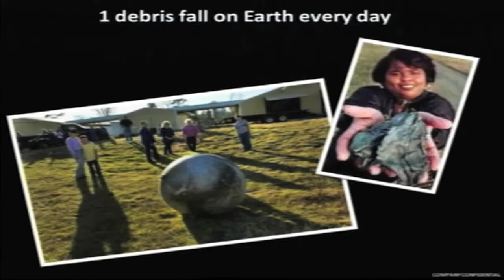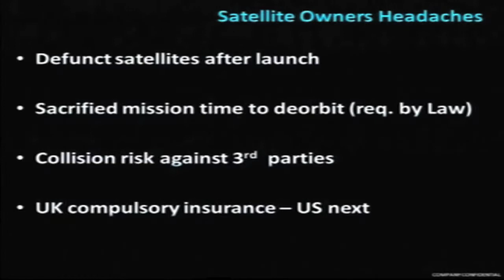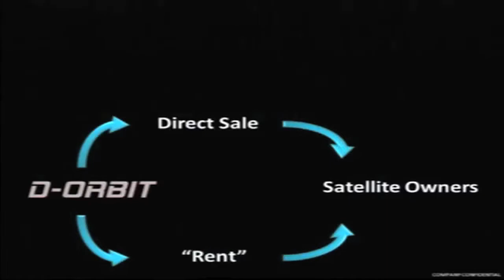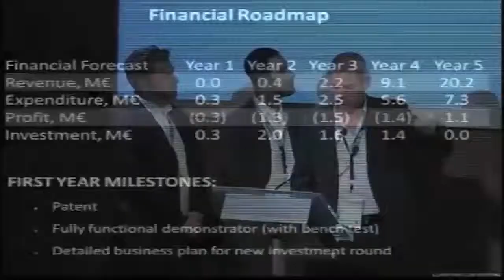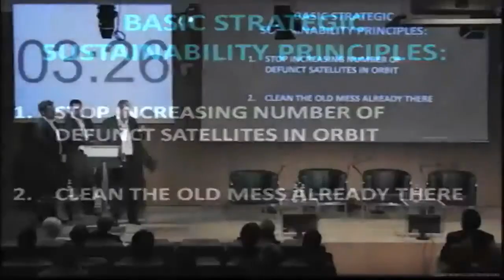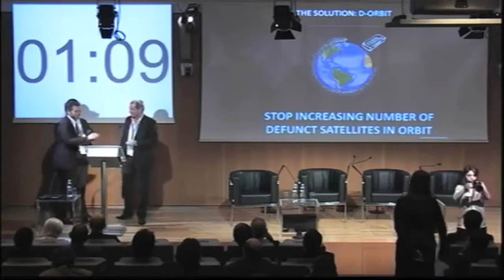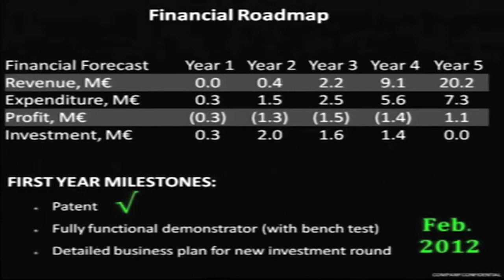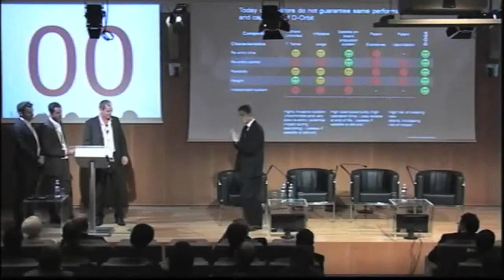MTBVC11 - Part 3c - Startups Pitch: D-Orbit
Venture Camp 2011
Startups Pitch - Group A
Vinswer, NextStyler, D-Orbit, FreStyl, iubenda, Arkimedia